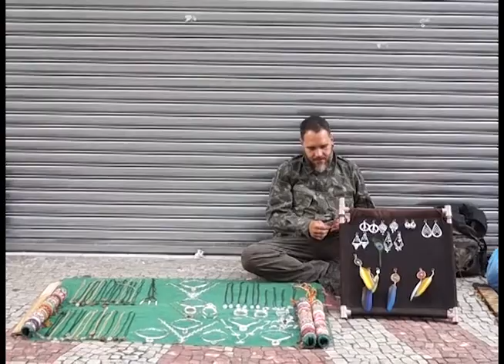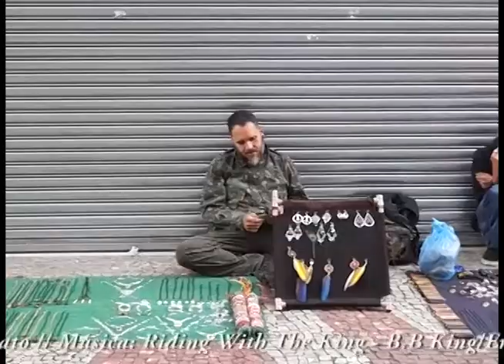Fome de Cultura - Produtora de Notícias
A vida de quem vende artesanato na rua não é fácil. Porém, isso não significa que seja tediosa. Hippies, ripongas, malucos de BR ou, simplesmente, artesãos, esses espíritos livres vivem (e sobrevivem) em constante movimento pelo mundo à sua volta. Este Produtora de Notícias conta a história de Emiliano Gil, artesão de rua que já rodou o Brasil do Norte (quase) até o Sul.

Produção: Bruno Caniato
Cinegrafia: Matheus Brum e Bruno Caniato
Edição: Matheus Brum e Bruno Caniato